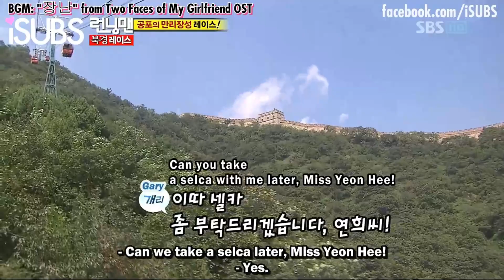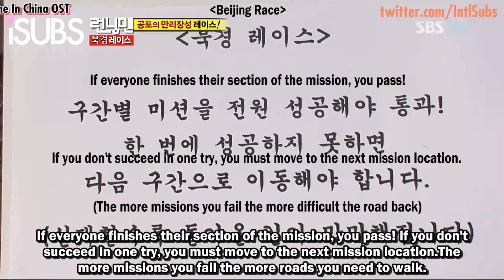Running Man Ep 61-5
Running Man Episode 61 Part 5